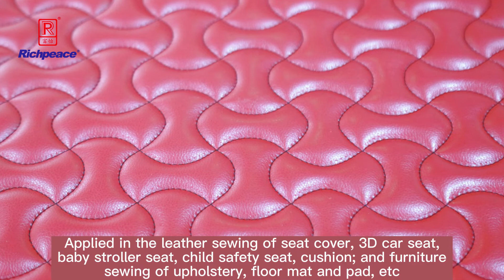20220511Richpeace Automatic Four Heads Leather Sewing Machine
applicant for hometextile ,apparel , furniture upholstery , automotive upholstery